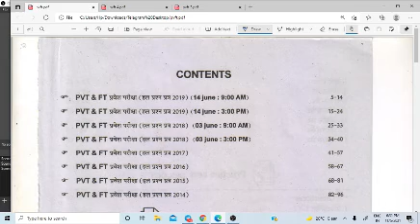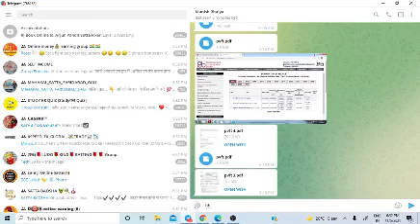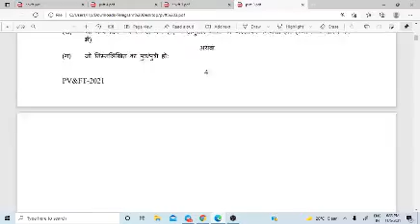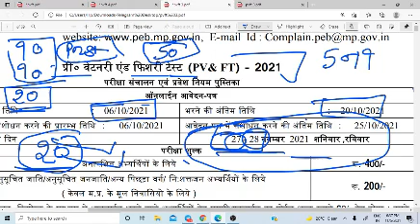PV &FT PRE-VETERINARY & FISHERIS TEST KESE JOIN KARE FREE CLASS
FREE GROUP
PV& FT
pVFT
PVFT OLD PAPER

MP POLICE
UP SI
MP SI